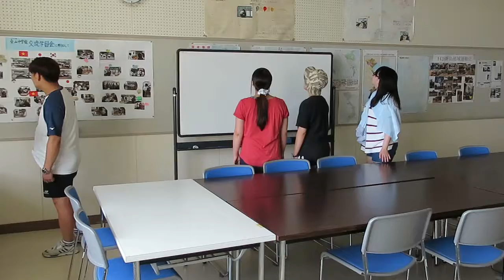国際交流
ハンリン大学から学生が国際交流でやってきた